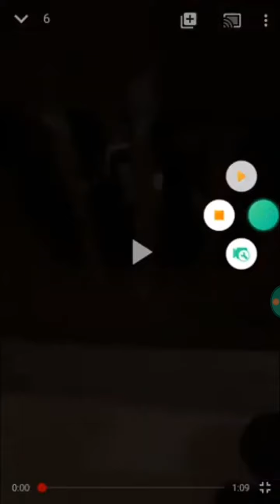CAGE (official music video)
Guys!!! OMG! This was our surprise for winning the dance video! I have waited so long to post this, and thanks to the voters watching this, here is your prize!
I made these lyrics a while ago. I would like to take a second 2 tell you who this is dedicated 2.

1. Emmy P.  Emmy is one of my subscribers, and is very kind, and I am grateful to have her in my math class, or else I would have failed badly

2. Emily.  Emily's birthday is like, today! Happy birthday Emily! Thank U so much, for being my friend. The one thing I must tell U, Emily, I am very sorry of how in fourth grade I MADE U sing Wengie

3. Star Light or Lainee.    Y would I not? Lainee is super nice, and she gave me the inspiration for this video, even though she does not know it.

4. Ava W.   She is my friend, who is kind to everyone and always looks for lonely kids, to sit with at lunch. Such a sweet extrovert! She is one of those people, that will remain your friend all the way through collage.

5. Kendall.    Kendall does opening act with me. She is moving to California at the end of November. Don't let me forget her kindness. She knows how people are, and tries to fit in to be friends with everybody. I will miss her!

6. Ava L.   Y R all the nicest people moving?!  Ava does opening act, and is moving to Virginia a week before I turn 11! I will write her letters, and send pictures, but I wish I could lock her in a cage so she will stay here forever.

7. Don't think I will forget Ashlyn!!!   Who says that has to change? Ashlyn, if U R reading this, thank U.

8. Addison.  Addy Z, has been my friend forever. Think about this, if U like this video, or any of my videos, thank Addy. She got me my channel, and I can not thank her enough.

9. Peots.   Even though me and Lauren are not getting along, she still has been kind before. I will not apologize, or lock her in her cage. Just let her be, while I say thank U dearly to Erin for just listening. She is also known, as SlythERIN. Same house as me. Lauren is hufflepuff. Maybe, opposites don't attract.

10. U!!! If U took the time to really read this, double thanks because it took me so long to write. Yeah, write. So thx, U R so sweet just giving me views gives me joy, so keep viewing, and I will keep posting. Sorry, anyone I forgot, like: JILLIAN, GRACE, CHLOE, ELLA, LIBBY,  all of U nice people. Just know, U R just as important, no matter what. 🤩❤❤❤❤